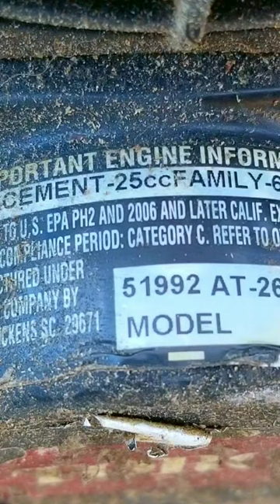Is Toro Equipment Any Good?